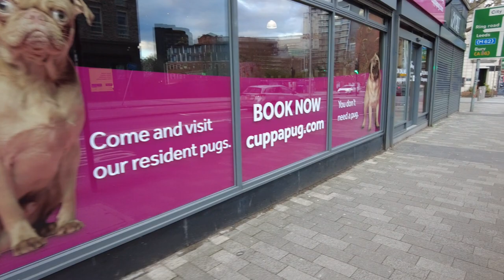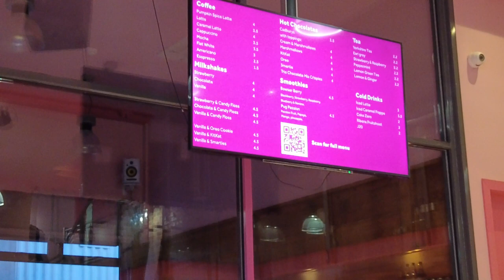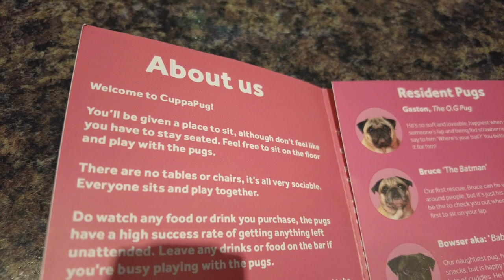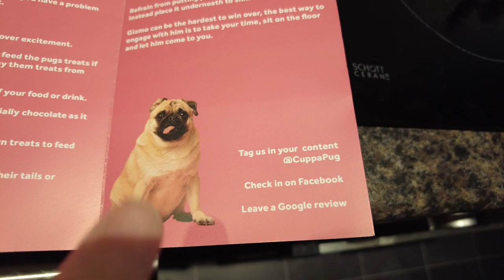We Went To A Pug Café, (CUPPAPUG Manchester)